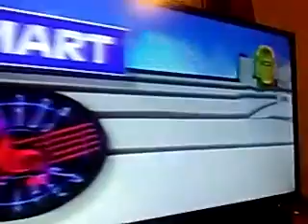-RARE- KTEN Technical Difficulties (December 1988)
No Slide is shown, but the other recording I have from February 1990 does have the ID Slide during TD's. It went silent dark static at either a Miller Lite Commercial and switched to a Wal-Mart Commercial.